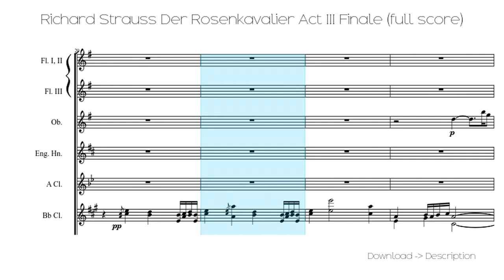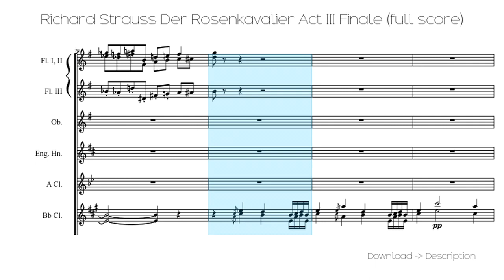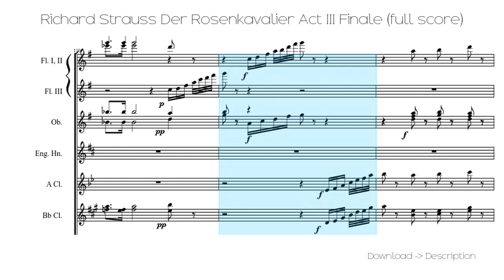🎶 Richard Strauss Der Rosenkavalier Act III Finale (full Sc...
Sheet for song: 🎶 Richard Strauss Der Rosenkavalier Act III Finale (full Sc...